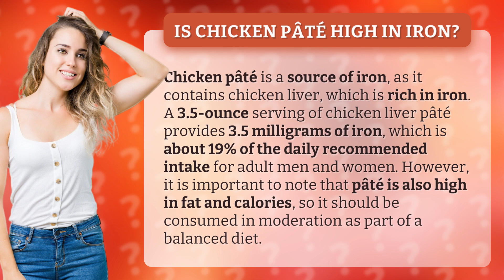Is chicken pâté high in iron?